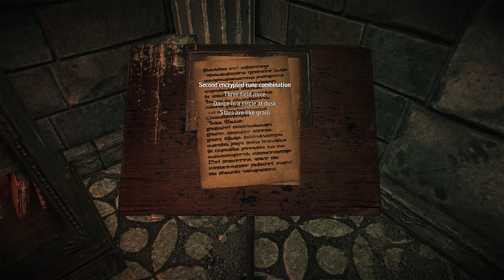The Witcher 2 / Ep.32 Vernon Patch